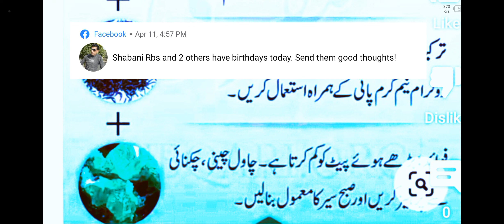LATKAY PEET KA ILAJ / BELLY FAT TREATMENT / MOTAPA KA ILAJ